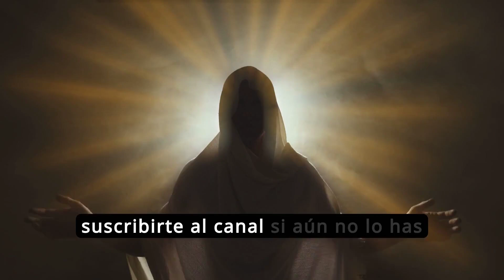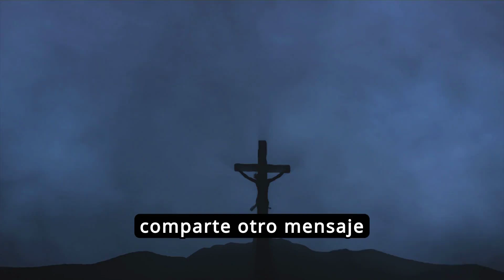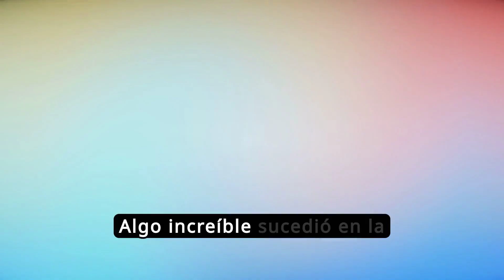ABSURDO: Mirjana de Medjugorje debe REVELAR un Mensaje Espantoso sobre una Profecía de 2024